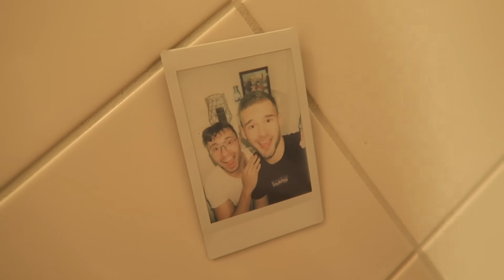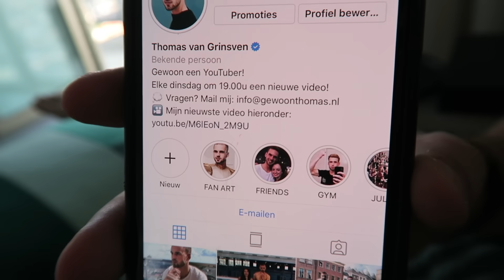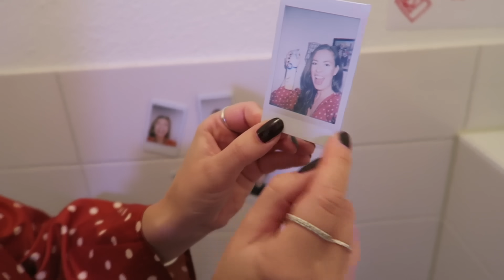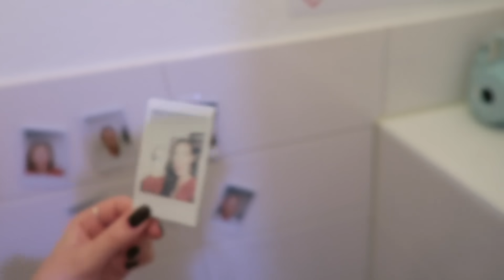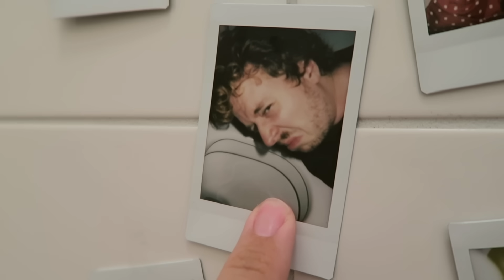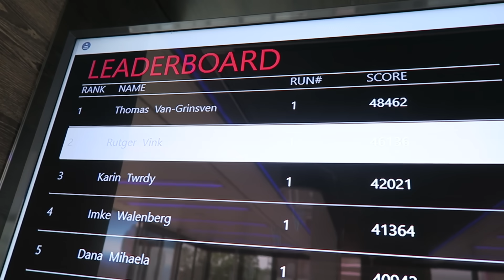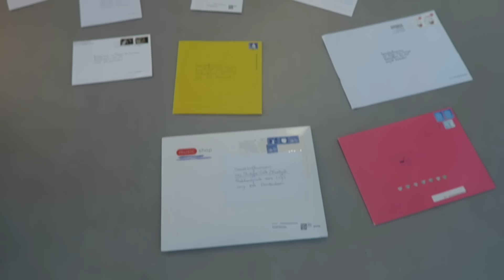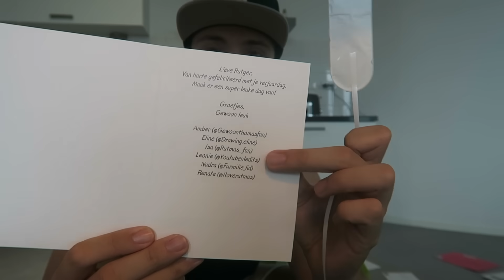BETRAPT MET MIJN BESTE VRIENDIN! *Schokkend*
In deze video zie je hoe ik mijn verjaardag vier, ik betrapt word met Denise in bed, hoe Thomas en ik rijden in een dikke auto én naar een concert gaan van Dua Lipa!

Social1nfluencers
tav Rutger Vink / Furtjuh
Rietlandpark 343 (T9)
1019 EM Amsterdam

Technische info:
Software: Final Cut Pro X
Camera: Canon 80D
Lens: Sigma 17-35mm F1.8
Vlogcamera: Canon G7X

Deze video bevat een gekregen product/dienst: Het Jaguar Event. Deze vermelding is onderdeel van de Social Code: YouTube. Voor meer informatie, ga naar

Deze video bevat een betaalde samenwerking met Lock Stars / Tina Festival. Deze vermelding is onderdeel van de Social Code: YouTube. Voor meer informatie, ga naar